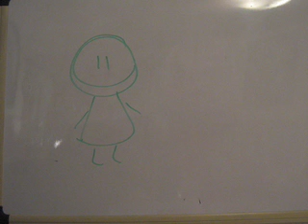The Last Day in less than 40 seconds *Spoilers*